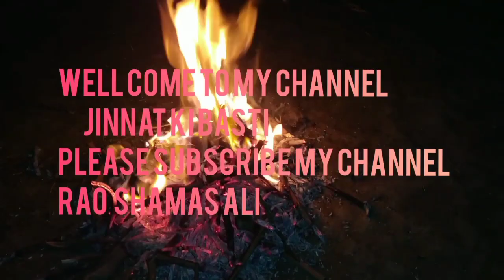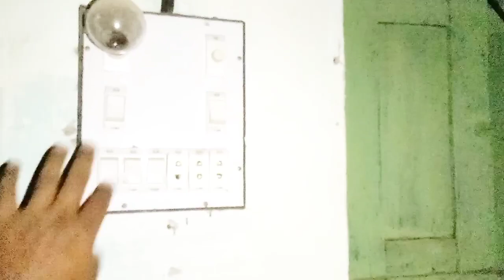jinnat ki Basti Band Kamry main Rehny wali Bhayanak Atma with Rao Shamas Ali